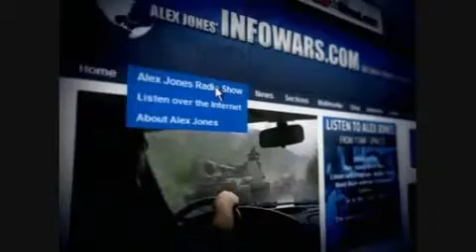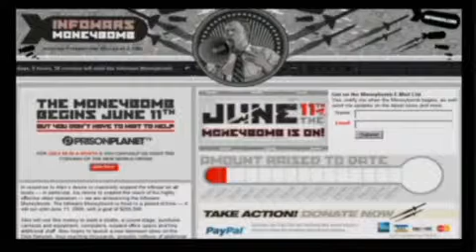Alex Jones Tv: Jesse Ventura Part 4/5 (6/1/09)